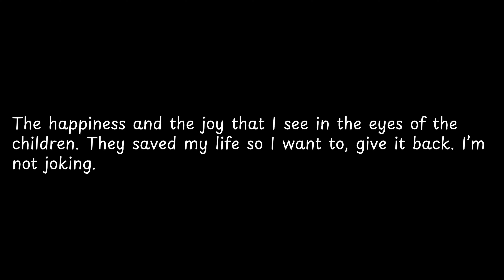The happiness and the joy that